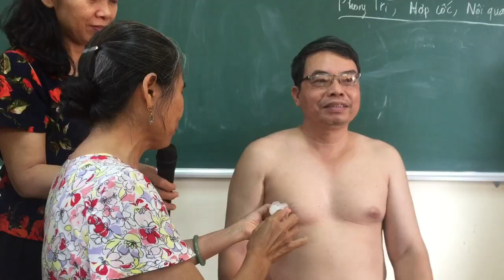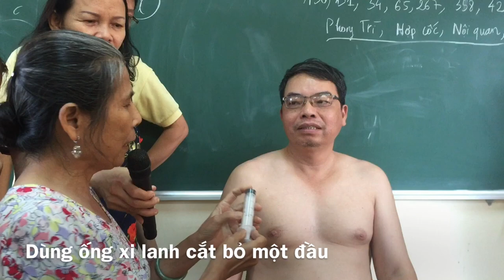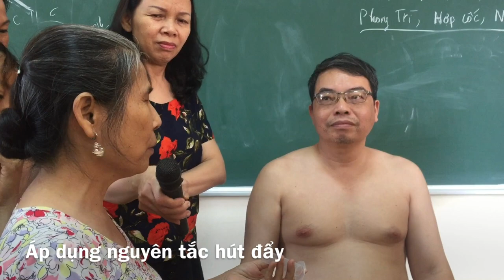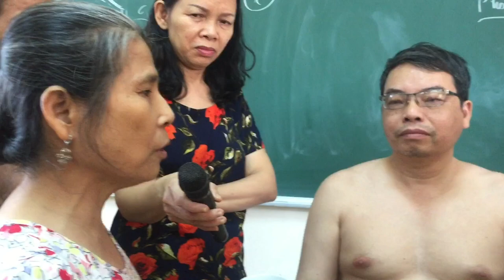TUYỆT CHIÊU CHỮA TỤT ĐẦU VÚ KHÔNG ĐAU.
-- Cô Đặng Thị Miên chia sẻ kinh nghiệm chữa tụt đầu vú cho bà mẹ sau sinh tại lớp học Diện Chẩn. Cách này đơn giản có thể tự làm, an toàn mà hiệu quả cao.
Cô đã 52 trong nghề gia truyền chữa tắc sữa. Cô thấy Diện Chẩn và bộ môn gia đình cô truyền lại có nhiều điểm tương đồng và có thể hỗ trợ lẫn nhau nên cô quyết định đi học. Cô có rất nhiều kỹ thuật hay mà đơn giản có thể hướng dẫn các bà mẹ trẻ tự giúp mình trong việc cho con bú và chăm sóc con.
-- Lưu ý: kỹ thuật này có thể làm trước khi mang bầu hoặc sau khi đã sinh con, không nên làm khi đang mang thai.
- Sđt cô Miên chữa tắc sữa: 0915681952
- Đăng ký học Diện Chẩn: 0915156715